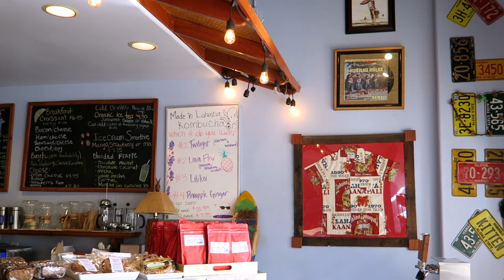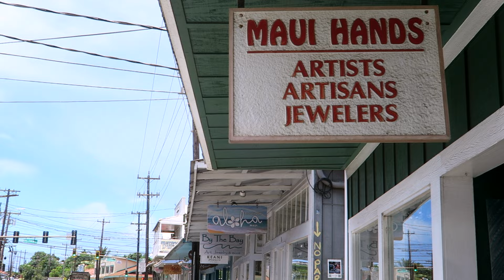48 HRS IN MAUI | celebrating birthdays, road to hana, the pouring rain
i spent 48 hours (ish) in maui w my family on our first family trip in ages! my heart is v full

timestamps
00:00-00:06 intro
00:07-00:17 arriving in maui
00:18-01:17 day 1 begins
01:18-01:35 exploring
01:36-02:57 birthday dinner
02:58-03:15 twin falls
03:16-04:06 paia and abc store
04:07-08:04 me yapping lol
08:05-10:02 whalers village
10:03-10:21 goodbye maui!

featured songs:
○ mine by maddie park (sped up)

ig / twitter / tiktok: @maddieparkk